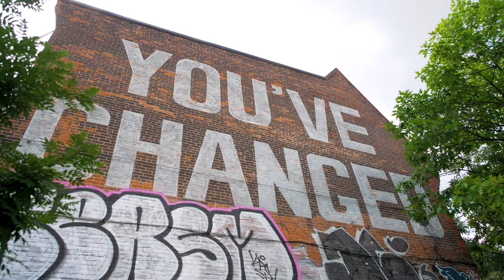ArtworxTO Artist Feature: Elicser Elliot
As a constant fixture in Queen West neighbourhoods since the 1990s, Elicser's artwork articulates the community’s soul, creates points of connection, and is a core driver of dynamic exchanges flowing from his work. The new mural is a collage of soft characters and organic shapes, emphasizing those who build the true warmth in any community, those who create that love story and heart in any city: its people.

Artist Bio:
Elicser Elliott explores narrative structures, new surfaces, and new sensations, through the lens of more than a decade spent in the global street art community. Elicser Elliott leads the charge in the character-based movement in Toronto. Known for his intuitive ability to capture the essence of a subject, his work intimately frames subjects from children on the street to homages to the late great Michael Jackson and J-Dilla. The work of Elicser is highly visible in major cities across Canada, Central + South America and South Africa. Elicser is one of Toronto's favourite graffiti writers and has been voted by NOW magazine as the "Best Local Graffiti Artist" for 2014, 2013, 2012 + 2011. He is recognized as Canada's leading aerosol artist by Who's Who in Black Canada. He has exhibited in both the ROM and AGO and participated in mural festivals in Honolulu (Pow! Wow! Hawaii) and Rochester, NY (Wall Therapy).